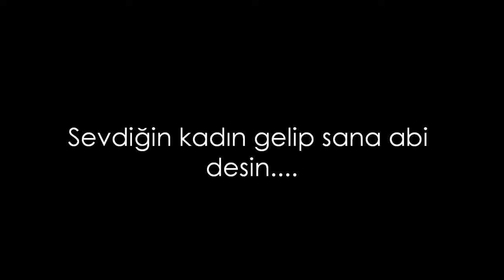Sehabe ft Yeis Sensura & Sanrı - Defolup Gitmek İçin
Sehabe feat Yeis Sensura & Sanrı - Defolup Gitmek İçin

Sözler:
Sehabe:

Defolup gitmek için gel demeni bekledim.
Egolu değilim ama hayallerim yetmedi
Bağırıp çağırcam içim rahatlar
Zor geliyo seni içimden atmak

Sen iste çiziyim gökyüzüne mavi resim
Sana bakıp dedim güzellik abidesi
Sevdiğin kadın gelip sana abi desin...

Eğme kafanı kaşlarını kaldır
O gün anladım başka biri vardı
Hoşça kal dedin ama hoşça kalmıcam
O p*çin faili meçhul olmıcak

Artık hayatım kadınlarla dolu
Bana sorma hayatım "Adı var mı onun?"
Geleceği yakıp başa aldın her şeyi
Tamam gidiyom başardın her şeyim.

Yeis Sensura - Nakarat:

Yine kalbim uzatmalar oynar
Geri geldim uzakta da olsam
Biliyordum ellerimi bırakıp
Gideceğini yine buradan

Beni bunlar çok yoruyor bak
Olmaz diyorum yok yolu yordam
Kime diyosun "Her biri kurnaz"
Sana diyorum "Gel beni kurtar"

Sanrı:

Cümleye adınla başlamak eski alışkanlık
Dostlar gitti bi tek yanımda Barış kaldı
Ben de gidicem burdan kaybolup
Zaten bilen bilir, dağlarımda kar dolu

Gönlüme göre dedim aylarca bekledim
Ömrü her arayışta kayboldu renkleri
Ölümü kuzeye verdim batıya almadım
Kefene sarılan kader yatıya kalmadı

Çok değildi senden beklediğim
Yetmedi mi ulan kalbimin teklediği?
Gönül yazıları hissetmeden okunmaz
Tek isteğimdi saçlarına dokunmak

Şimdi bir şey istemiyom hadi defol git
Özlediğim kişi sandığın gibi o değil
Bağırıp çağır bana için rahatlar
Ama zormuş seni içimden atmak

Yeis Sensura & Sehabe - Nakarat (x3):

Biliyordum ellerimi bırakıp
Gideceğini yine buradan